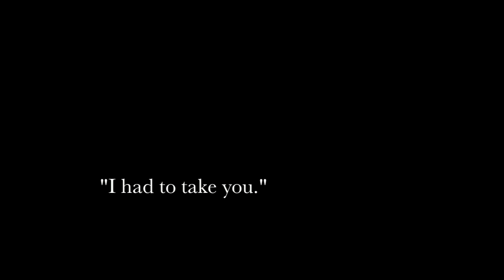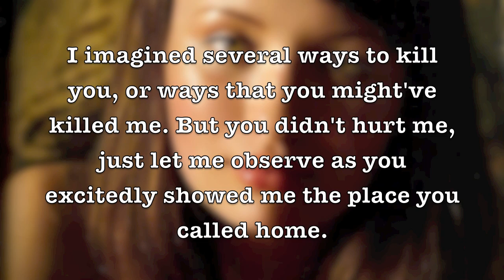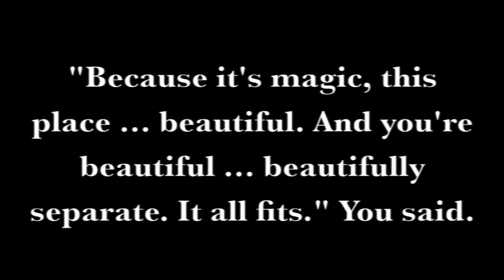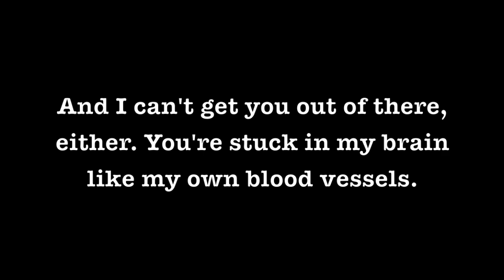Stolen //. A story conflicting right and wrong .\\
WARNING!!! Spoilers of the book!
a book that i would recommend to anyone, making it hard to tell right from wrong, about stockholm syndrome and etc.
Stolen by Lucy Christopher, a book trailer for it made by me ^^.